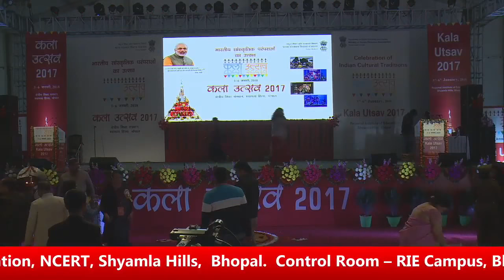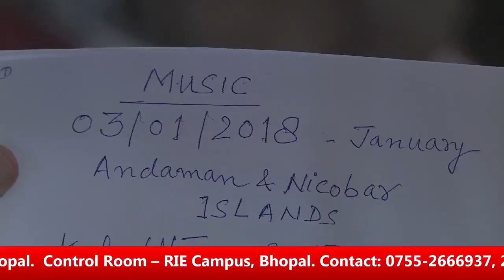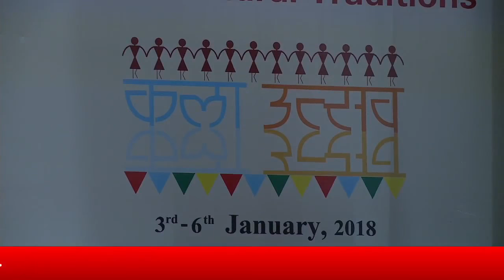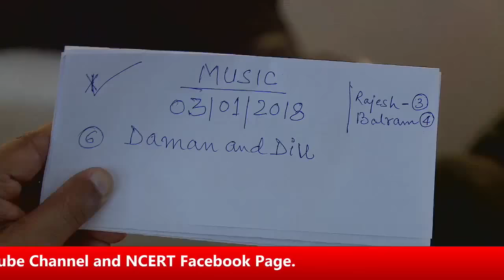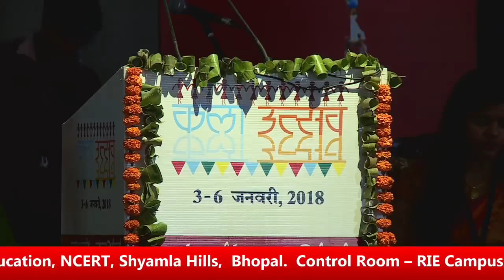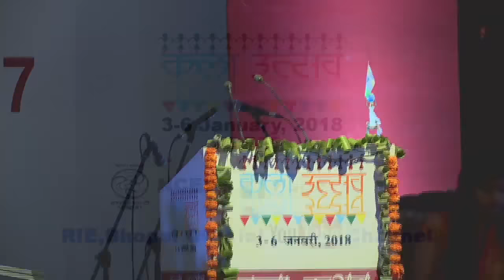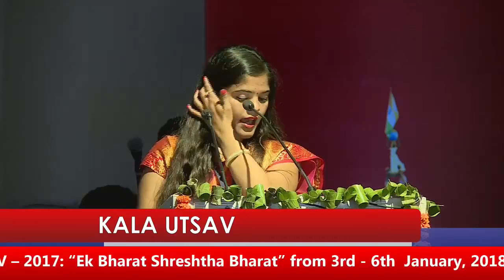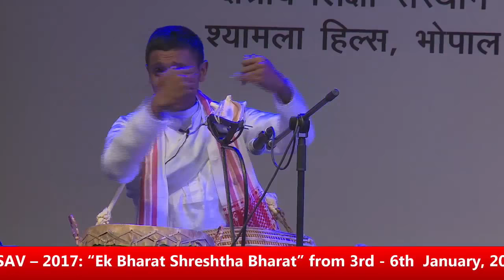Kala Utsav 2018 MODI JI KE SAPNO KA BHARAT Kala Utsav2017 live streaming repeat telecast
Kala Utsav 2018